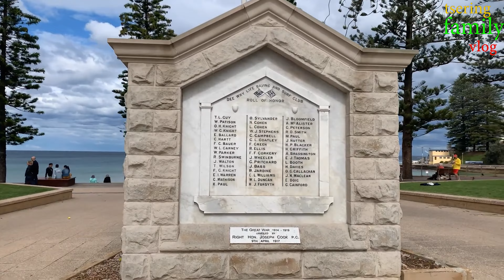Sydney dee why beach